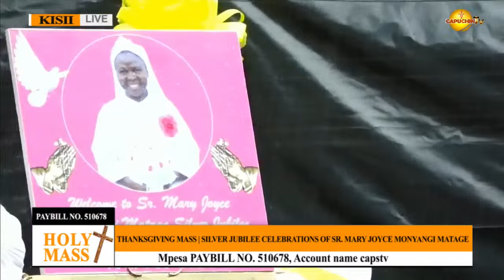10-02-2024 | CAPUCHIN TV LIVE | THANKSGIVING MASS | SILVER JUBILEE of SR MARY JOYCE MONYANGI MATAGE